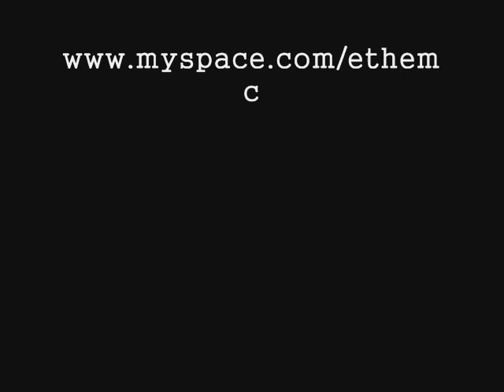E the MC - Arab Money (Syxx Myxx) (music video)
E the MC's verse off of the Arab Money Syxx Myxx by Young Milli